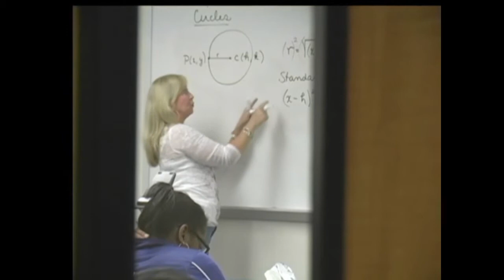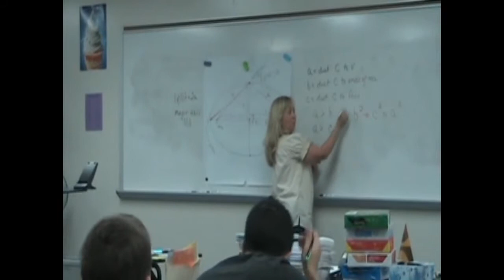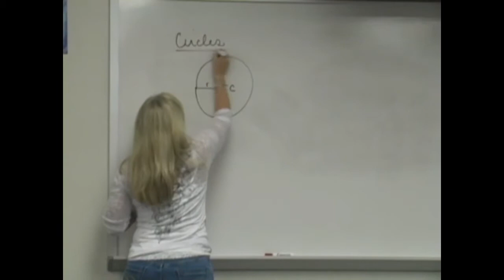JVTV April 2011 Newscast [Part 3]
Here's JVTV's last newscast of the 10-11 school year!

Congrats to the Class of 2011!